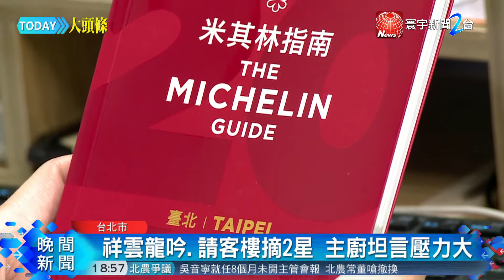20180314寰宇整點新聞》首屆台北米其林 20餐廳摘下24顆星